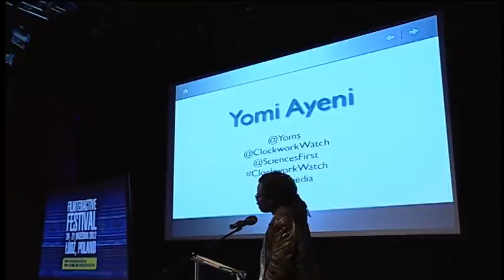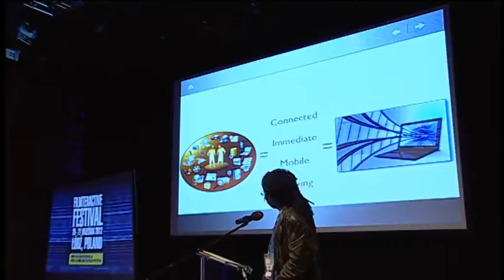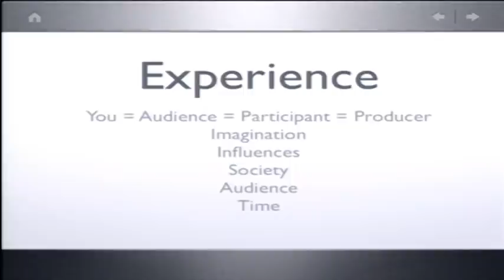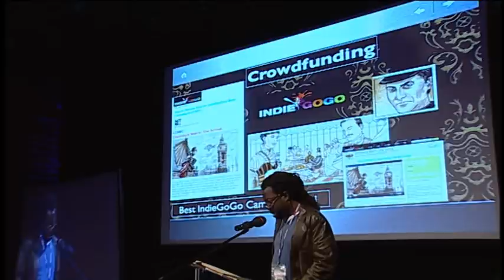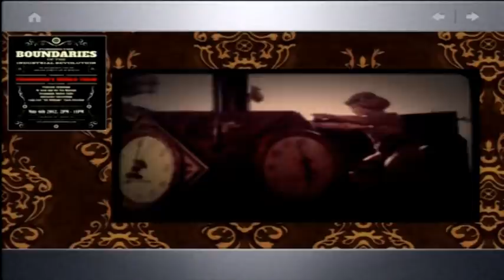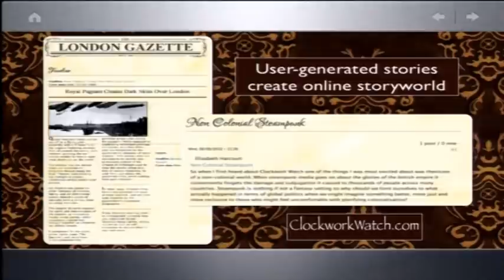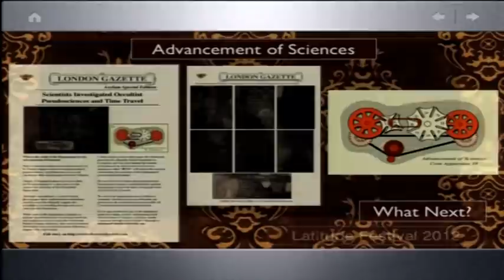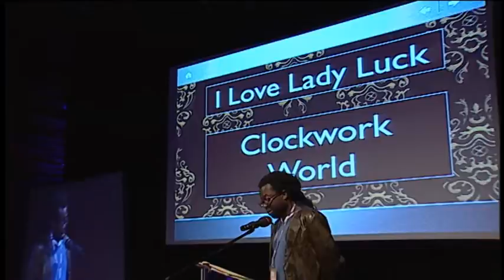"Clockwork Watch" - Yomi Ayeni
Wykład plenarny Yomiego Ayeni o transmedialnym projekcie The Clockwork Watch

Yomi Ayeni's keynote speech on The Clockwork Watch transmedia project